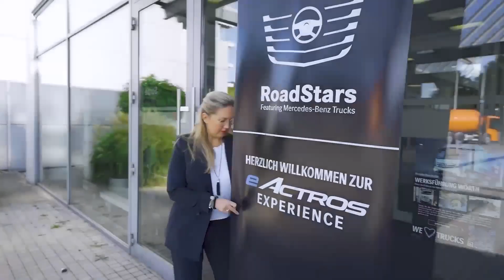eActros Driving Experience: RoadStars Community met in Wörth | Mercedes-Benz Trucks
Part of the international RoadStars community came together for the eActros Driving Experience in Wörth and used the time for relaxed exchanges, exciting experiences and a cosy atmosphere among fellow drivers. Watch our video to see what they experienced and find out more on RoadStars